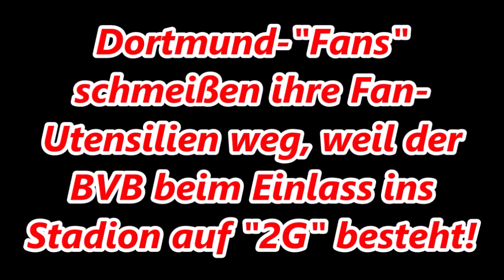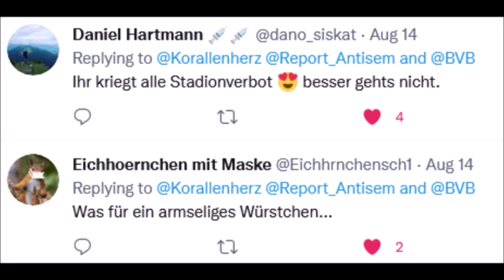BVB-Querdenker setzen Borussia Dortmund mit Hitler-Deutschland gleich, und zerreißen Trikots❗️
Querdenker nutzen den BVB für Propaganda-Aktion

Vor dem Heimspiel gegen Frankfurt „demonstrierten“ 50 Leute gegen die ihrer Meinung nach diskriminierende Festlegung des BVB, bis auf eine kleine Ausnahme nur Geimpfte und Genesene Personen ins Stadion zu lassen. Ein negativer Testnachweis reichte nicht aus. Symbolisch legte man seine Trikots vor dem Fanshop ab und verlangte den Geschäftsführer zu sprechen. So weit, so gut, könnte man meinen. Freie Meinungsäußerung und so. Aber so harmlos war diese Veranstaltung bei weitem nicht.

Grundsätzlich kann man ja darüber diskutieren, ob man negativ getestete Personen an Großveranstaltungen teilnehmen lässt, oder der Unsicherheitsfaktor bei Antigenschnelltests zu groß ist. Die Entscheidung des BVB, diese Personen doch nicht zuzulassen ist dabei eins nicht: diskriminierend. Diskriminierung ist es, wenn man Personen aufgrund unveränderlicher Eigenschaften schlechter behandelt als andere. Der Impfstatus ist aber kein unveränderliches Datum. Wer sich nicht impfen lässt, trifft eine freie Entscheidung – und muss es dann auch akzeptieren, dass Borussia Dortmund ebenso eine Entscheidung trifft. Allenfalls die Gruppe von Personen, die im Impfprozess sind, aber noch nicht den vollen Impfstatus haben, können mit Recht von dieser Entscheidung enttäuscht sein. Aber spätestens beim übernächsten Heimspiel hätte jeder Fan die Gelegenheit gehabt, bis dahin vollen Impfschutz zu besitzen. Wer darauf verzichtet, muss damit leben, nicht ins Stadion, zu Konzerten oder sonstigen Veranstaltungen Eintritt zu erhalten, wenn der Veranstalter sich dementsprechend entscheidet.

Das ist der thematische Teil der Diskussion. Kann man über das Thema der Demonstration an sich diskutieren, über den Veranstalter und die rund 50 Leute, die sich beteiligt haben, sicherlich nicht. Initiiert wurde sie von Michael Schele, der via social media erklärte, der BVB würde zwischen „grünen Pässen“ und „gelben Sternen“ unterscheiden. Passend dazu wurden bei den Teilnehmern auch gelbe Sterne mit der Aufschrift „Ungeimpft“ gesichtet. Der Bezug ist klar und den antisemitischen Hintergrund muss man nicht groß erklären. Wer Zutrittsbeschränkungen zu einem Fußballspiel mit der Shoa gleichsetzt, hat entweder soviel Lack gesoffen, dass er sich sein Resthirn komplett weggebeizt hat – oder betreibt wissentlich übelste Holocaustverharmlosung.

Überraschen muss das nicht, die Querdenkerszene wird zwar kleiner, zeigt aber immer offener, dass sie keinerlei Berührungsängste mit Neonazis und Hooligans hat. Sichtbar auch dadurch, dass andere Teilnehmer Klamotten der in rechten Kreisen sehr beliebten Modemarke „Label23“ trugen. Diese Marke ist zwar nicht so offen rechts wie beispielsweise „Thor Steinar“, oder „Ansgar Aryan“ – aber das rechtsoffene Spiel mit rechten Motiven und die Nähe zur rechten Kampfsportszene wird schon dadurch klar, dass sie von einem bekannten Neonazi gegründet wurde und russische Neonazis für diese Marke gemodelt haben. (Quelle Schwatzgelb.de)

Hits: Dr Gottfried Curio von Storch Stephan Brandner Bernd Baumann AfD Rede Bundestag Höcke Flügel Claudia Roth Spiegel Alternative für Deutschland Weidel Die Linke AntiFa Demo Kay Gottschalk  Martin Renner Canan Bayran Extra 3 CDU CSU FDP SPD Die Grünen Bündnis90 Polizei Chats Manifest INCEL Loser Täter Querdenker Reichstag Stürmung Attila Hildmann Dubravko Mandic Pädo  Dorothee Bär Philipp Amthor Helge Lindh Heinrich Fiechtner Willi Herren Britta Haßelmann Jan Korte Annalena Baerbock Chrupalla Christian Lindner Great Reset Klaus Schwab Tillschneider Martin Reichardt Haseloff Dietmar Bartsch Marco Bülow Die Partei Benjamin Strasser Grüner Armin Laschet Sophia Thomalla Sebastian Vettel Volksverpetzer

Hells Angels Rocker Tim Kellner Martin Sellner Connewitz Polizist Linksextreme Migrant Flüchtling Zigeuner Rezo Angela Merkel Chebli Miri Clan Mafia Kriminalität Greta Klimawandel Luisa Neubauer Rühl Brothers MC Köln Schalke Quo Vadis Abou Chaker Spiegel TV Bushido Kollegah Nura Juju Saxn Miri Clan Rap Rapper 2Pac MaiLab

Nikolai Max Nerling  Volkslehrer  Antisemit Dresden Eva Rosen Ungarn